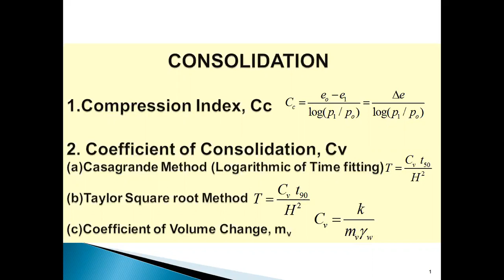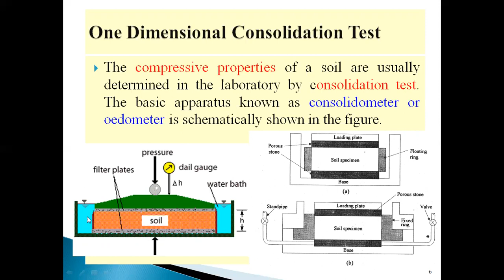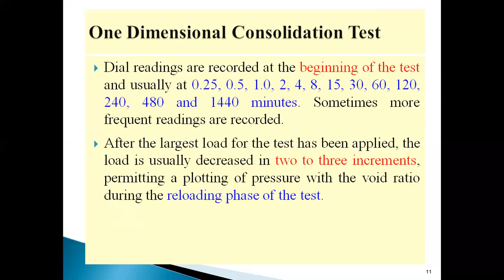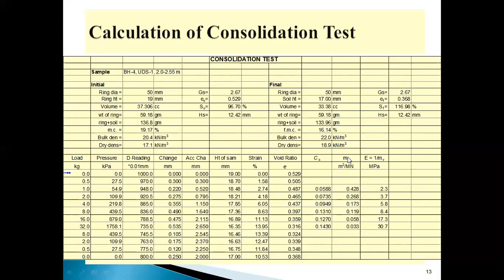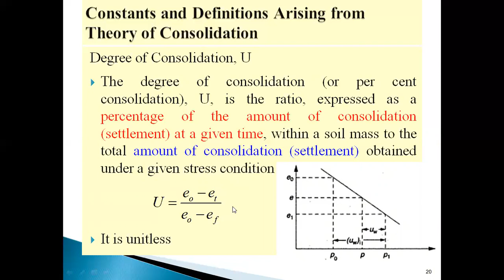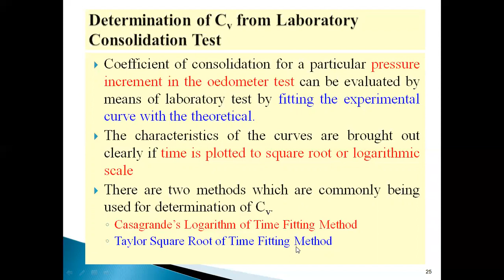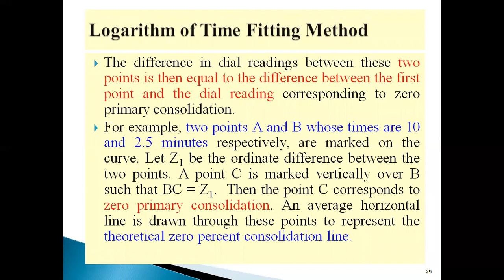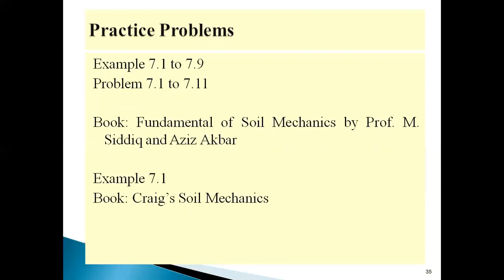Calculation of Soil Consolidation Coefficients,Cc,Cv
This lecture gives you information about Consolidation Coefficients, Coefficient of Compressibility (Cc), Coefficient of Volume Change, Casagrand's Logrithmic time and Taylor's square root time method. Lecture is arranged/prepared by information gathered from books and from internet. This Lecture is collaborative effort of teachers.